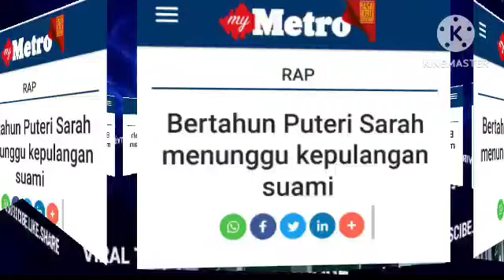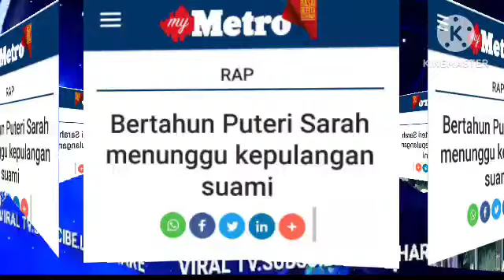22mei: PAGI INI IRA DIKEJUTKAN BERITA BURUK ASTAGA INI YG BERLAKU HABISLAH IRA